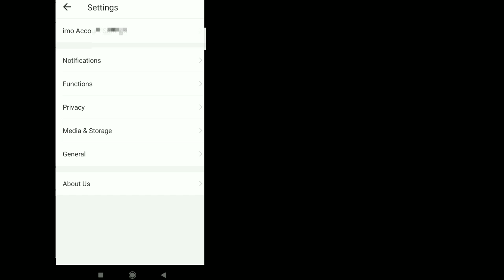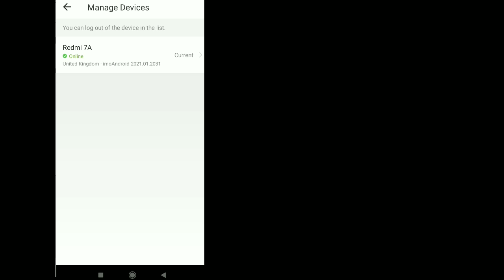How to know IMO is hacked